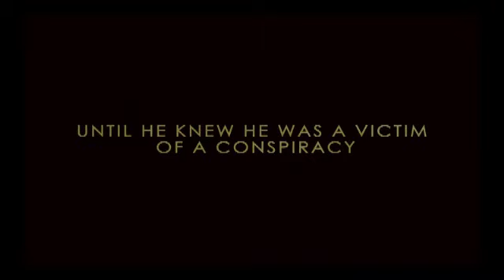Dhivehi Film Happy BirthDay Trailer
DarkRain Entertainment dhivehi film "Happy BirthDay" Trailer